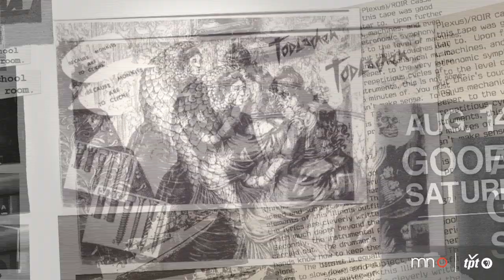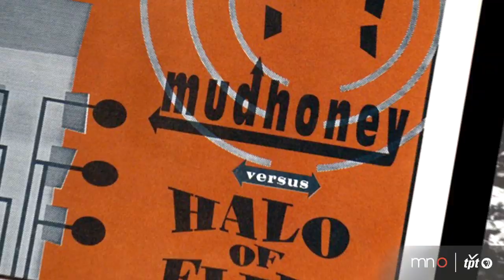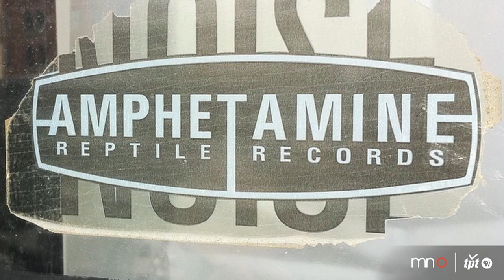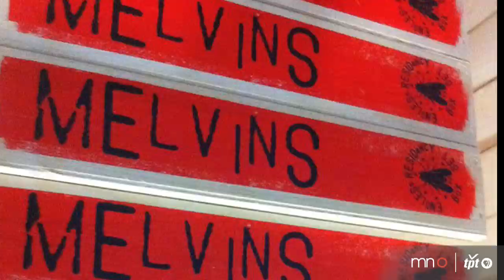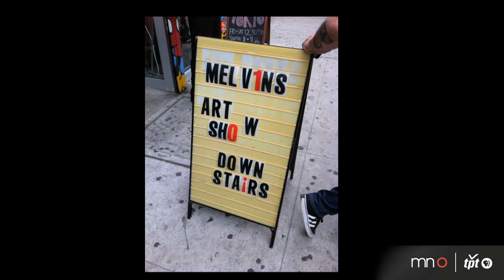Tom Hazelmyer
Musician and record label owner Tom Hazelmyer creates handmade linocuts for his album art and packaging designs.